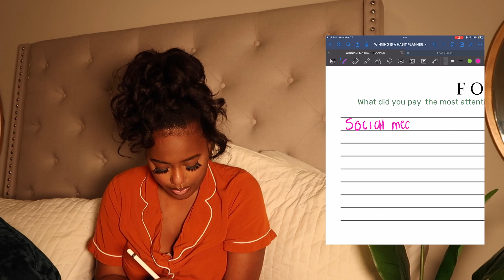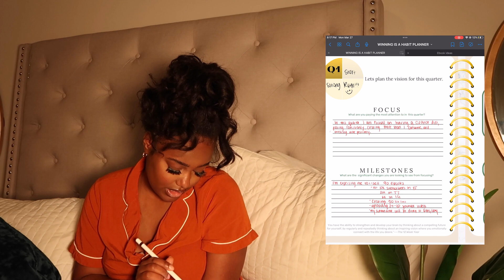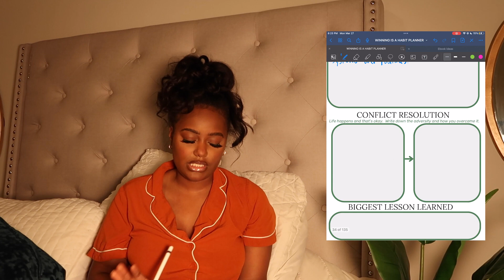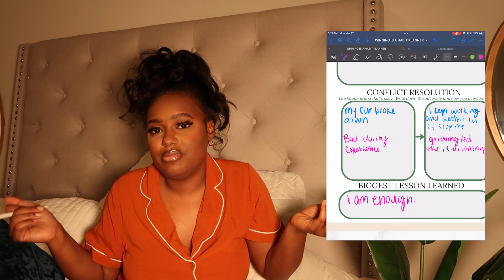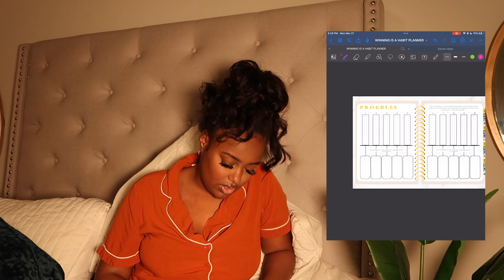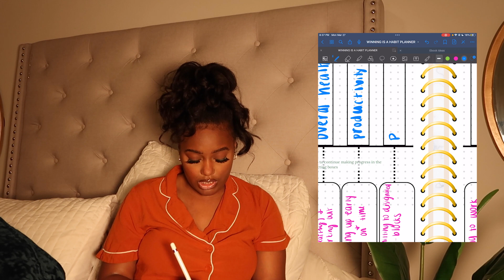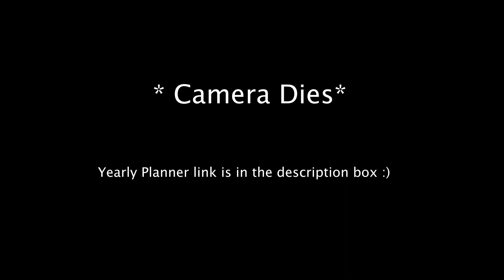Do A Personal Quarterly Review on Myself with me| tracking progress, self reflection, yearly goals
Snap: Ruthy_May
Hey subbies! I am Ruth Yamin. My channel will be giving a cycle of hair, fashion, vlog and women empowerment. I hope you guys love my content as much as I love posting it for you guys.